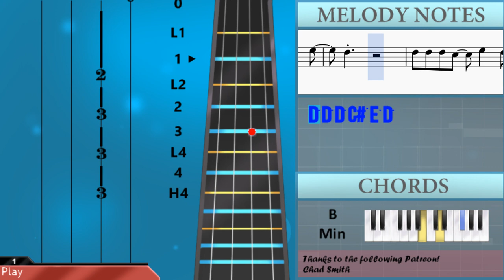How to play Island Song (Adventure Time) by Ashley Eriksson on Violin (Tutorial)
The easiest way to learn how to play Island Song (Adventure Time) by Ashley Eriksson on the violin. It's a violin tutorial for Island Song (Adventure Time) by Ashley Eriksson.

EasyViolinLesson teaches you to play the your favorite instrument, through easy and simple animation so that you too can learn how to play Island Song (Adventure Time) by Ashley Eriksson on the violin easily. A violin tutorial with visual animation graphic.

Notes of the tutorial:
F#4 G4 A4   D5   B4
D5 E5
F#5 E5 D5 E5 E5
D5   D5 E5
F#5 E5 D5 E5 B4
D5   B4
A4 D5 D5 F#4 E4
F#4 G4
A4   D5   B4
D5 E5
D5   D5 D5 E5
D5   G4 A4
B4 D5 C#5 E5 D5
F#5 F#5 F#5   E5 E5
D5     A4
B4 D5 D5   E4 F#4
D5     A4
A4 D5 D5 F#5 F#5
D5 E5
D5
D5     F#4
A4 D5 D5 C#5 E5 D5
D5   B4
F#4
F#5 G5 F#5 E5 E5
D5   B4
D5 E5
D5   D5 E5
D5     A4
D5
D5 D5 D5 C#5 E5 D5